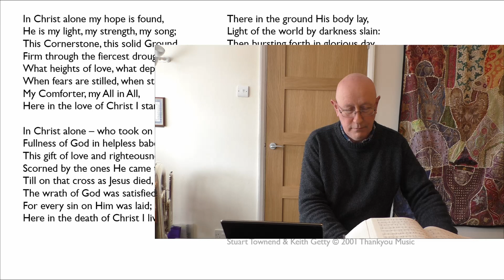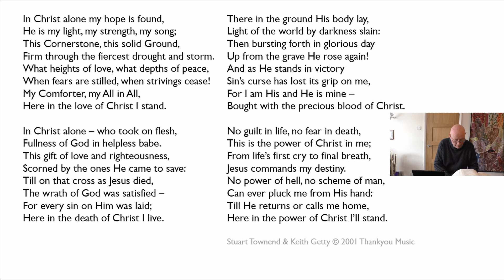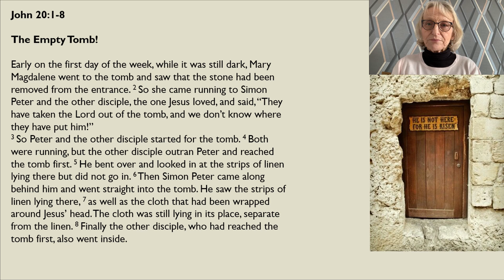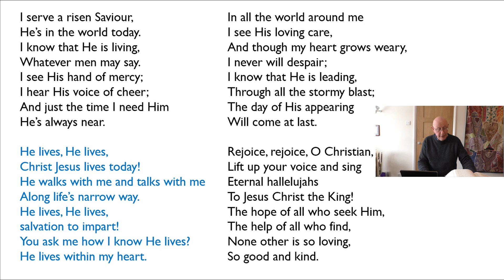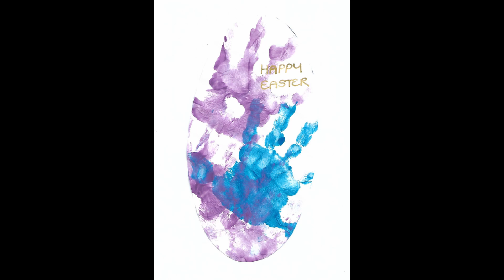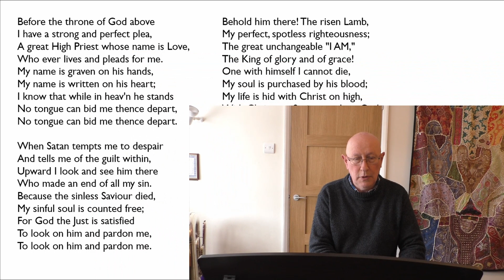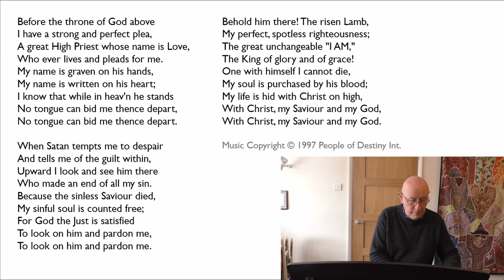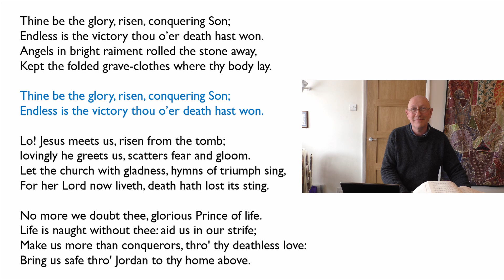2021 Apr 4 Easter Sunday